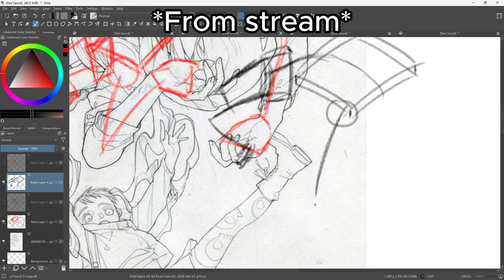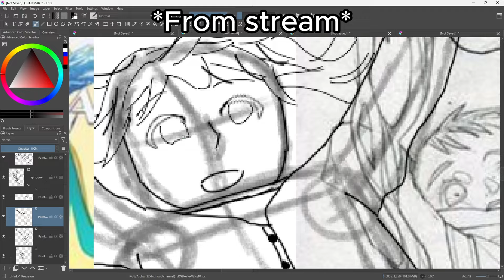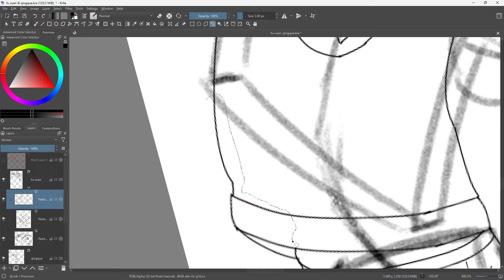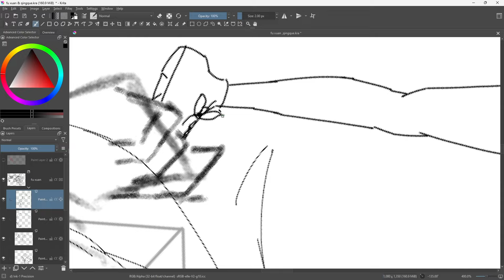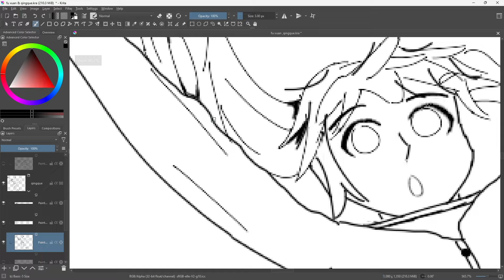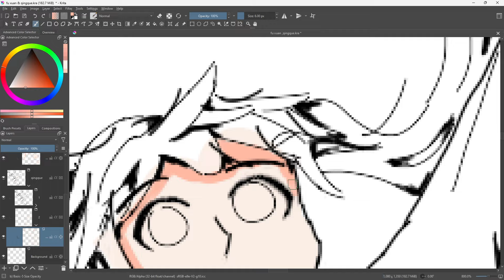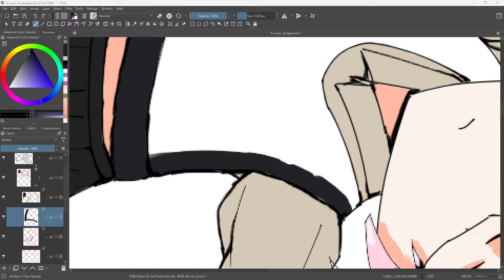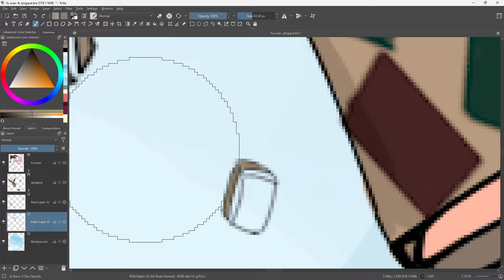Drawing Fu Xuan & Qingque From Honkai: Star Rail | Time Lapse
Program: krita
Timecodes
0:00 - Sketch
0:42 - Line art
7:25 - Coloring
11:05 - Background
11:25 - References
12:17 - End